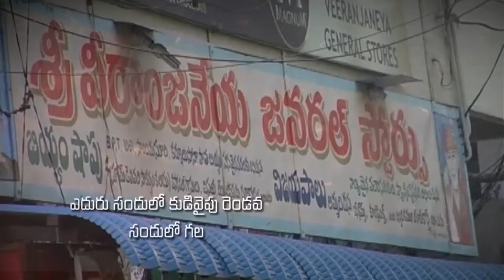Pastor Katuri Moses garu ||26-06-2019|| అంశం: ఓర్చుకొనుట వలన వచ్చే ఆశీర్వాదాలు...